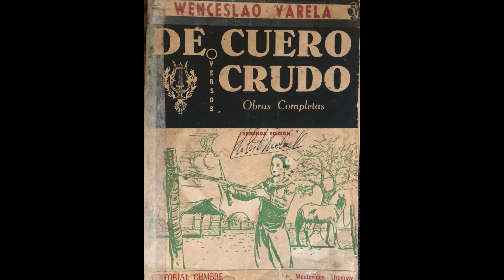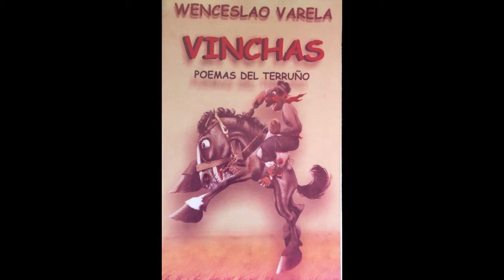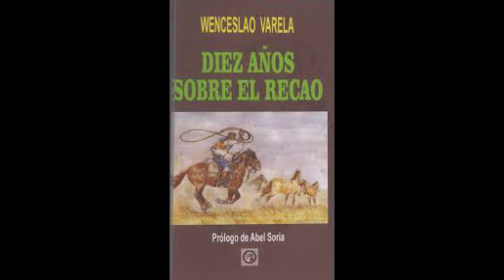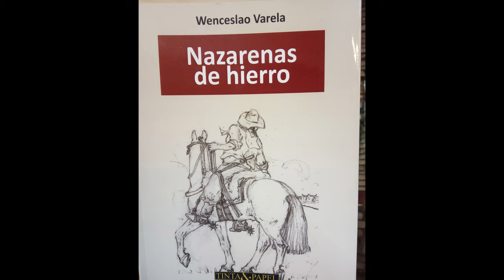"PA' WENCESLAO" - ALVARO LAPORTE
25 de enero de 1997 Falleció el Poeta Gauchesco WENCESLAO VARELA.
 Siempre presente la obra de éste gran Poeta URUGUAYO.

A continuación interpretaremos un poema dedicado a él... de la autoría de: Marino GONZÁLEZ CARDONA titulado: "PA'WENCESLAO".

SALUDOS y SALU'UUU... APARCEROS!!!